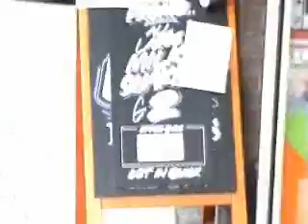AJMI's Town Visit 20 11 10